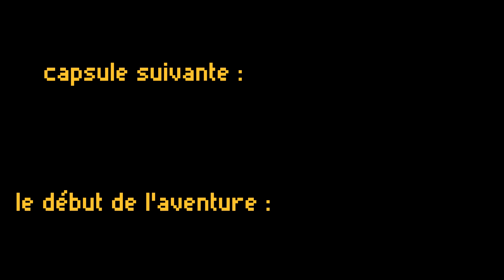NC-1703 [jour 14] : Rappel Complet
Et oui, et oui ! le mois de mars est fini ! Veuillez vous présenter au poste de contrôle du mois d'avril. Bonne journée !

Total Recall (ou "Voyage au centre de la mémoire" pour les tabernacles) par Paul Verhoeveni en 1990. Voyez ce film ;)